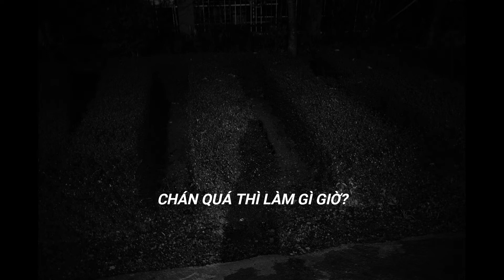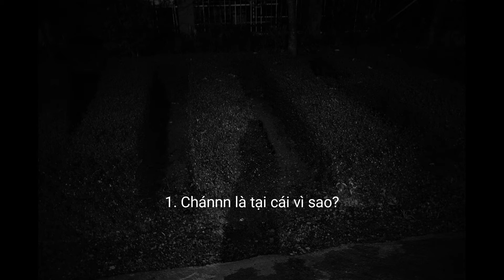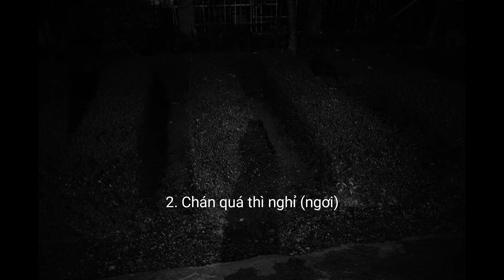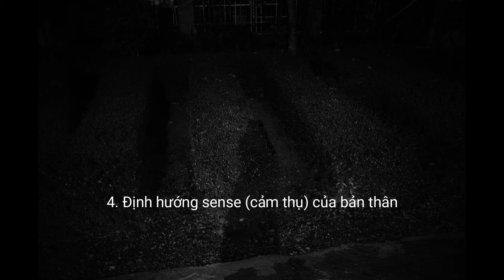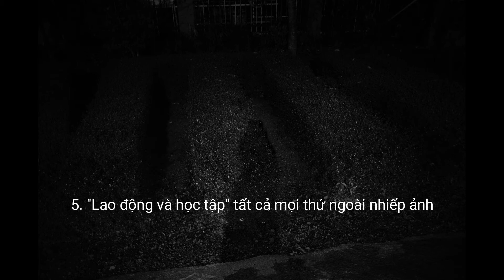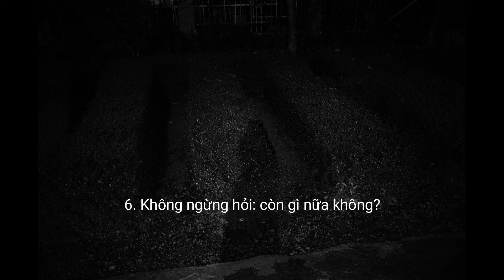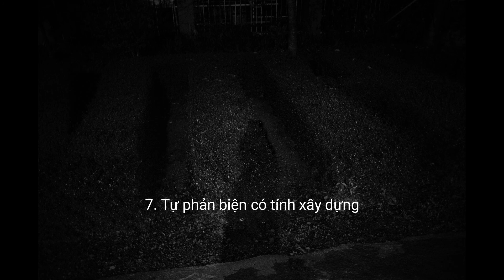PODCAST SỐ 6 - CHÁN CHỤP ẢNH QUÁ THÌ QUĂNG MÁY??